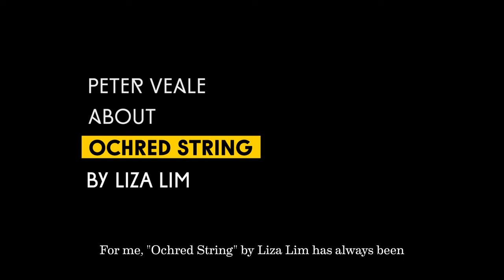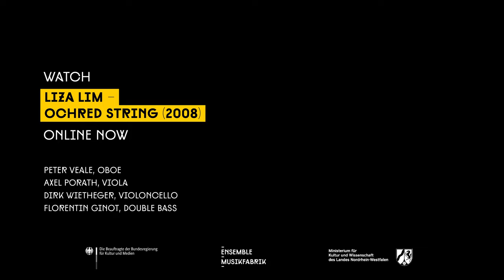Peter Veale about "Ochred String" by Liza Lim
Peter Veale, oboe
Interview: Hans Fahr